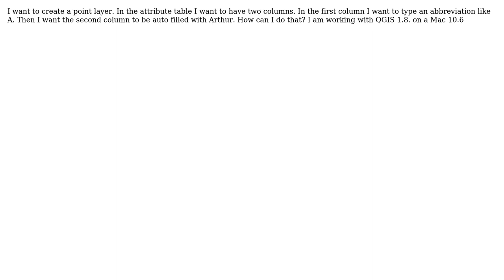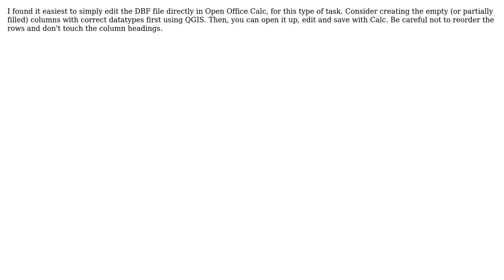GIS: Auto fill second column with predefined names depending on first column (QGIS) (2 Solutions!!)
GIS: Auto fill second column with predefined names depending on first column (QGIS)

With thanks & praise to God, and with thanks to the many people who have made this project possible! | Content (except music & images) licensed under CC BY-SA | Music | Images & others | With thanks to user stefan user python1981 user AndreJ and the Stack Exchange Network Trademarks are property of their respective owners. You are responsible for your own actions.